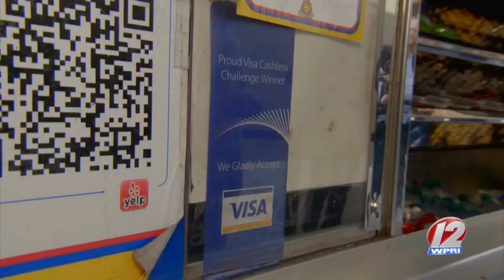SmallBizlady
We talk with The SmallBizLady, Melinda Emerson